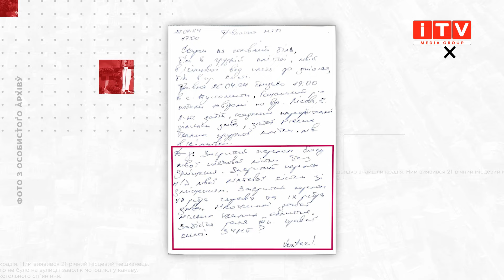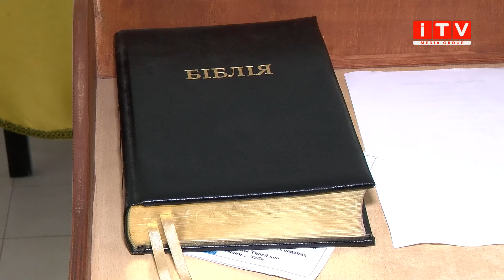У реабілітаційному центрі на Рівненщині жорстоко побили чоловіка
Із Дому милосердя потрапив до лікарні із травмами середньої тяжкості. Днями до нашого телеканалу звернулися глядачі, які повідомили що в одному з реабілітаційних центрів четверо невідомих жорстоко побили чоловіка. Як результат - він опинився у лікарні із переломами ребер, руки та закритою черпно-мозковою травмою. Як таке могло статися та що про інцидент пам'ятає сам потерпілий - з'ясовували наші журналісти. Подробиці у наступному сюжеті